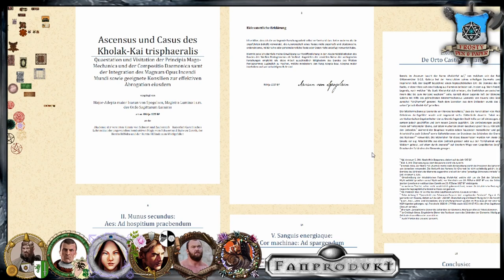[5] [DSA] Ascheregen - Der Flug des Raben: Dunkel-Praiot (1.5)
Die Helden können nach zahlreichen anstrengenden Tagen, Wochen und Monaten etwas ausharren und ihre Villa in Gareth genießen. Bevor sie aufbrechen und erneut das Land retten, müssen noch allerlei Besorgungen gemacht werden.

Wir spielen die Kampagne Ascheregen mit dem Abenteuer Der Flug des Raben. Thematisiert wird die Finstermark oder auch Wildermark und das Finden des wahren Kaiserbluts. Selindian, Rohaja oder die Rabenmunds?

                                    Gareth-Box

Meine Ausrüstung:
Rode NTUSB Kondensatormikrofon

▬ Die Helden ▬

Ucurian von Zorgan - Gesalbter Ritter

▬ Künstler ▬

▬  Kanal-Unterstützung  ▬

▬  Rechtliches  ▬